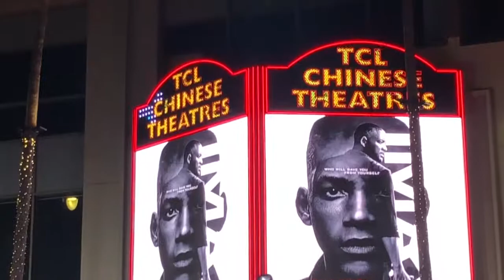Will Smith at Gemini Man's Premiere